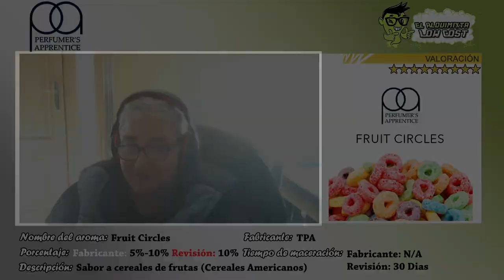Cata de aromas TPA: Fruit Circles | vapeo cereales de frutas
Me llama mucho la atención el sabor de los cereales americanos, esos cereales con sabor frutal y tenía ganas de traeros la cata de estos cereales con el aroma Fruit Circles de Tpa.

Si te gustan los aromas de cereales pásate por este enlace

Durante la cata me da un sabor a multifrutas donde destaco el sabor de un limón con su parte cítrica y por detrás el sabor de unos  cereales con un poco de dulzor.

Es un aroma que no llega a cansar y que puedes estar vapeando cereales de frutas todo el día

►Al Inhalar: Sabor del cereal con dulzor
►Al exhalar: Se mantiene las notas de sabor anteriores y me aparece el sabor frutal y cítrico

█ La revisión esta realizada:

Recipiente: 10 ml
Base: 20 PG/80 VG
Porcentaje utilizado: 10%
Tiempo de maceración: 30 Días

[ Colaboradores ]